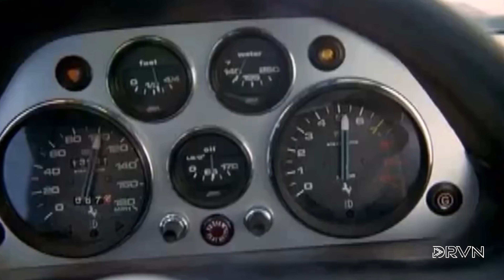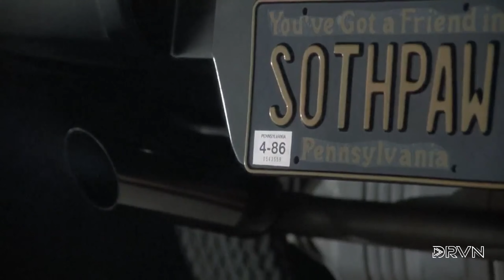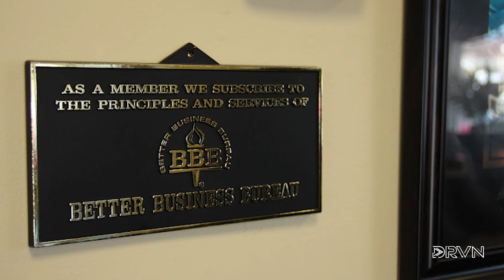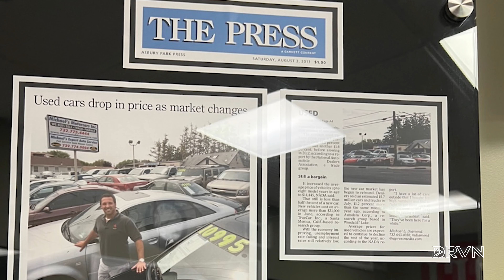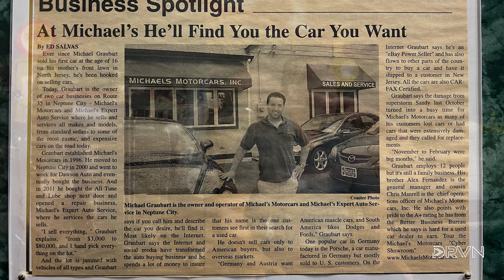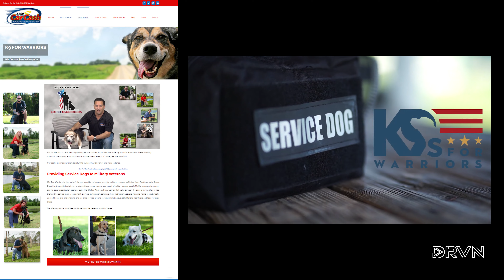DRVN | S1E1 | Michael Graubart of Michael's Motorcars & 1-800 Car Cash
Michael "the kid" Graubart tells us a few awesome stories about being a NJ entrepreneur / car guy & building a preowned car empire between Michael's Motorcars & 1-800 Car Cash.

Michael gave us an exclusive look at his private collection with highlights on a 1985 BMW M635 CSI, 1935 Auburn Speedster "Boat Tail", a 1988 Lamborghini Jalpa & a 2004 V8 Twin Turbo Lotus Esprit.